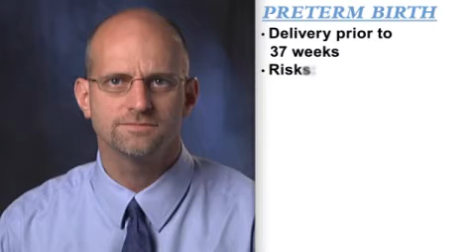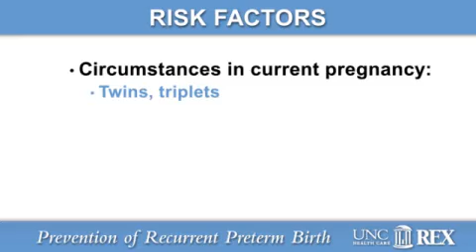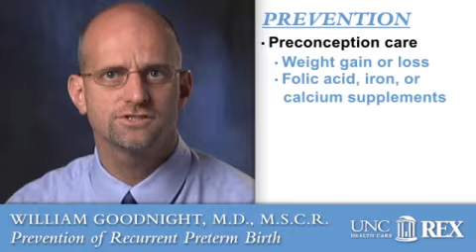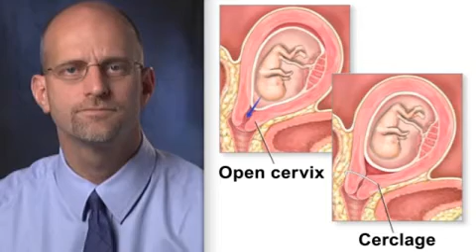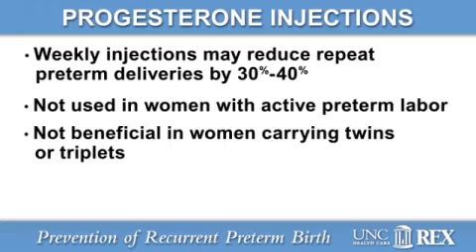Prevention of Preterm Birth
UNC's Dr. Bill Goodnight provides important information about how to prevent preterm delivery.  For more information about UNC's Maternal Fetal Medicine Division, visit us